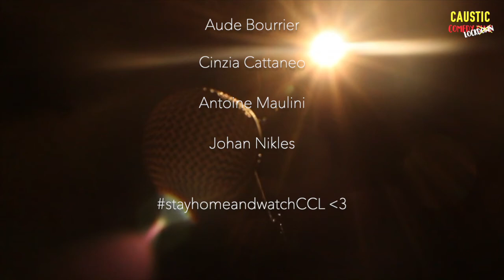Peki Blinders et le World Cup de Jenga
Les humoristes confinés font des émissions de TV 📺
By Jérémy Crausaz, Adrien Laplana, Bruno Peki, Dena Vahdani, Romain Jacques, Aude Bourrier, Cinzia Cattaneo, Antoine Maulini, Johan Nikles.

Le Caustic Comedy Club, ta référence du stand up en Suisse Romande 🎤
Humour & tapas à Carouge, Genève 🍷 Ouvert du mardi au samedi